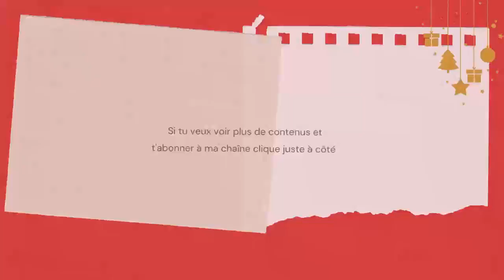MY LITTLE BOX - Décembre 2023 - Papillon de jour & oiseau de nuit